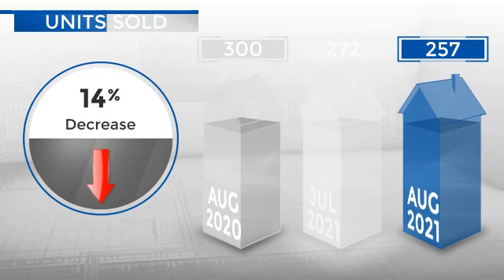Thornton/Northglenn,CO, Real Estate Market Update from REMAX Alliance,September, 2021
REMAX Alliance Video Update recapping market activity within Thornton/Northglenn, CO, during the month of September, 2021